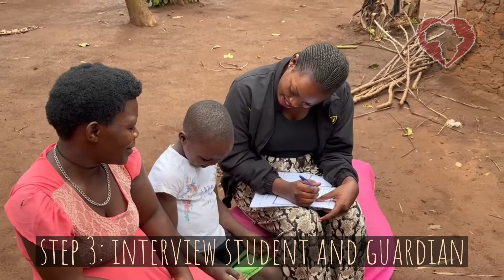Vlog 4 - Goodbye Uganda!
The final vlog for the US staff and their extended trip working with our Ugandan staff!